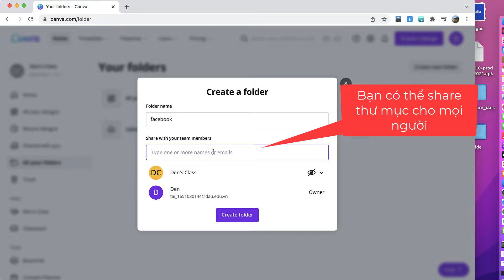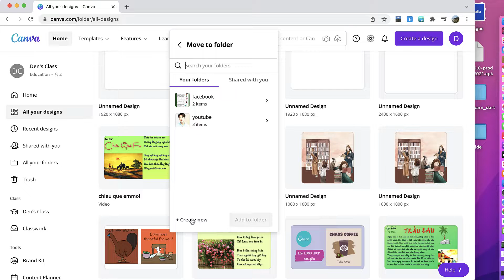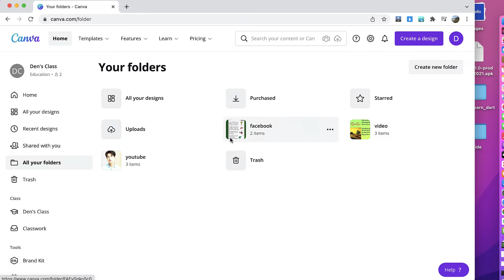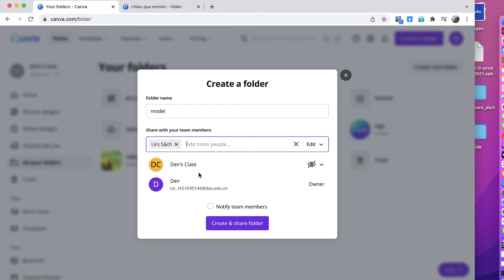CANVA: Cách tạo thư mục quản lý thiết kế trong CANVA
Trong video này mình sẽ giới thiệu với mọi người Cách tạo thư mục quản lý thiết kế trong CANVA, hy vọng giúp ích được nhiều cho mọi người.